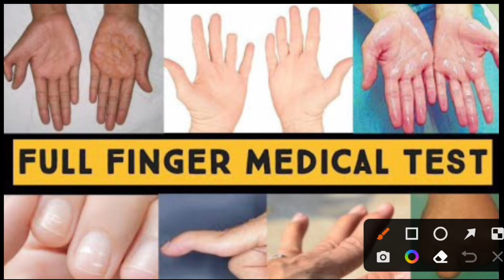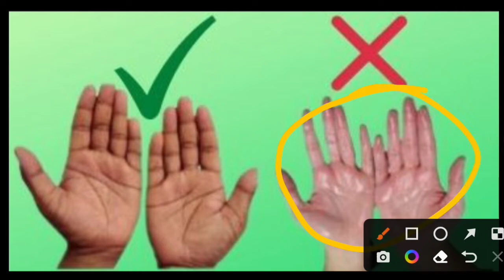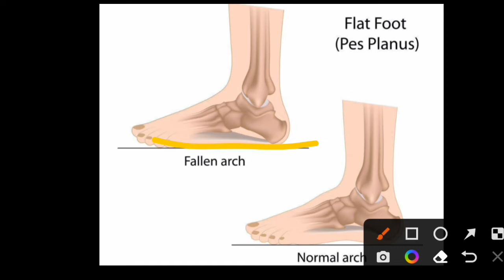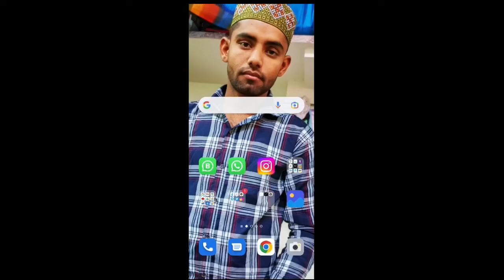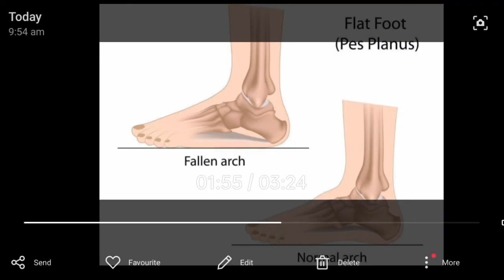लाइव - अग्निवीर मेडिकल जांच 2022-23 | Army Medical Test 2022-23 | A to Z जानकारी Medical Test मिलेगी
लाइव_अग्निवीर_मेडिकल_जांच_2022-23
Army_Medical_Test_2022-23
medical_जांच_2022-23

✓Video Share Please
✓Like Please 👍
✓Comments Please

WhatsApp Contact Only Chat :- 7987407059

___________Description___________
_______Thanks____For_______Watching_____